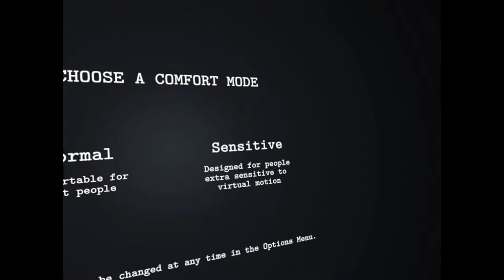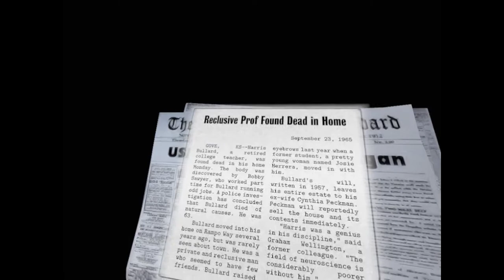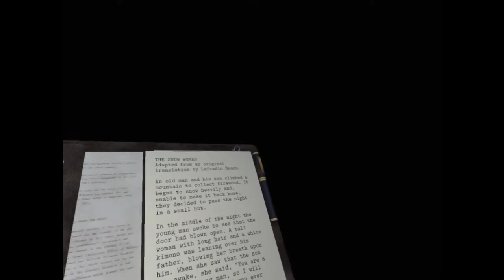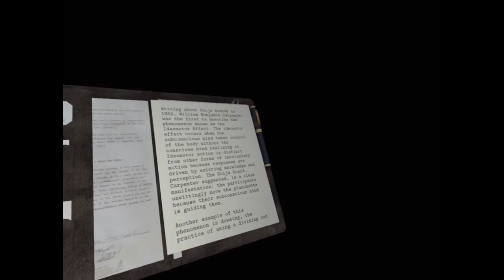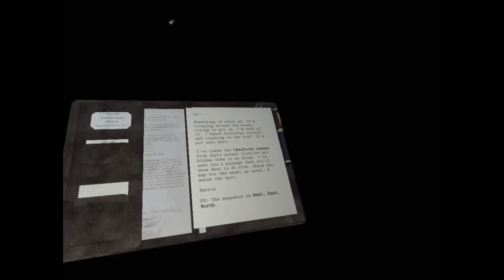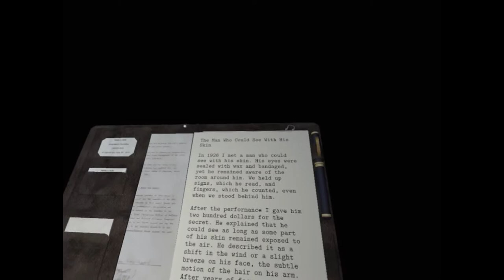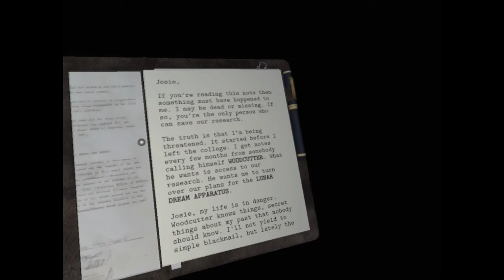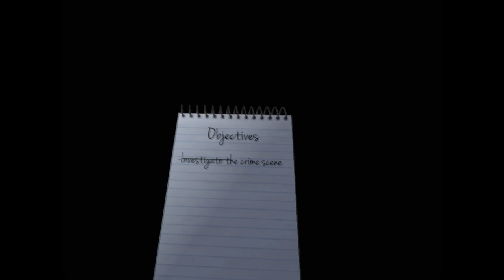Dead Secret #1 (VR) - I Smell A Scoop!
So our main character, reporter gal, has gotten a hot tip about a strange farmhouse murder case. Let's hope the killer isn't still hanging around. (More below!)

"Dead Secret is a first-person horror mystery set in rural Kansas in 1965. A reclusive professor is dead and it’s up to you to crack the case before you become the next victim. Investigate the murder and explore the story Time Magazine called “captivating” and “deeply creepy”."